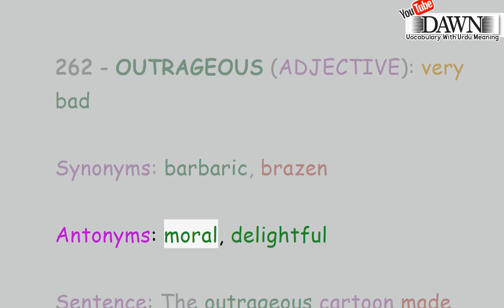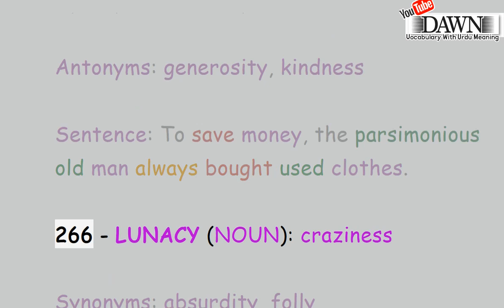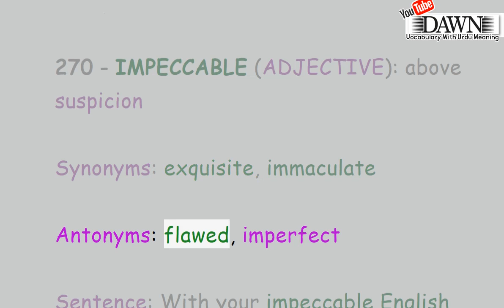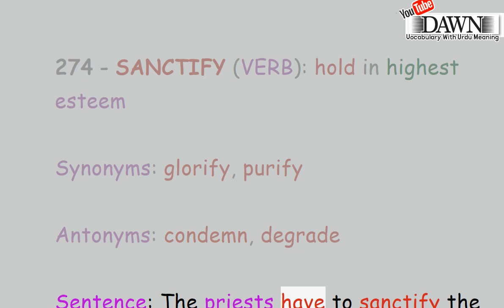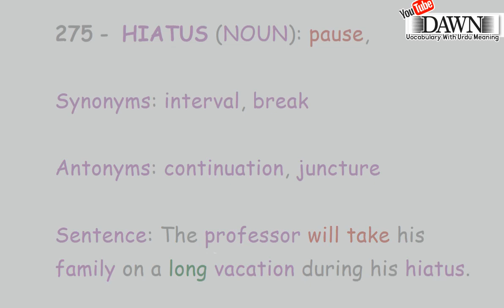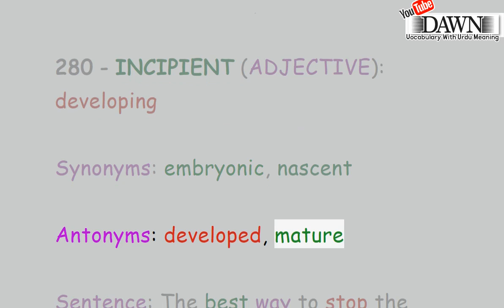Advanced Vocabulary for CSS FPSC SPSC BPSC AJKPSC KPPSC PMS & all other Competitive Exams Synonyms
Advanced Vocabulary for CSS FPSC SPSC BPSC, AJKPSC KPPSC, PMS & all other Competitive Exams with Synonym, Antonyms & Example